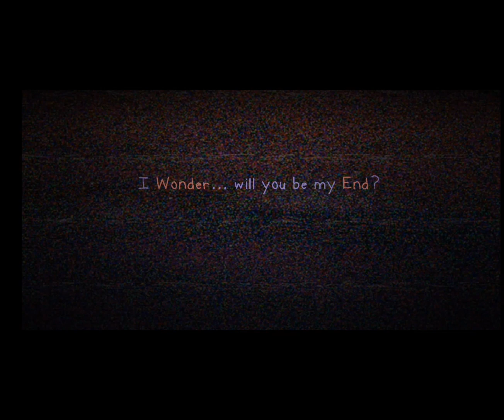гача лайф gacha club и очень странный баг это моё первое виде по гача